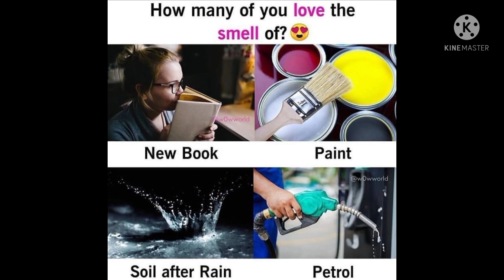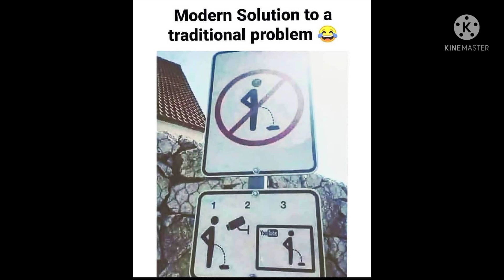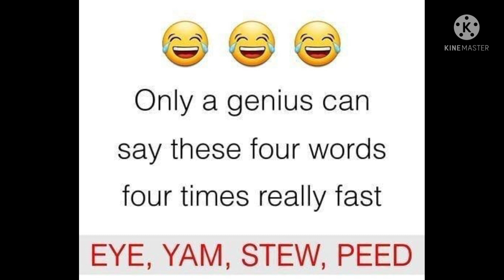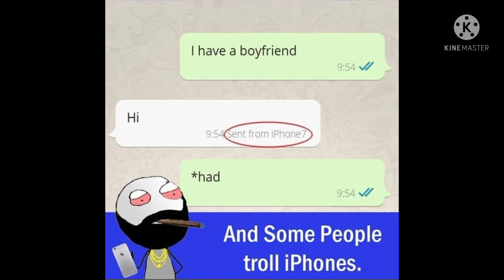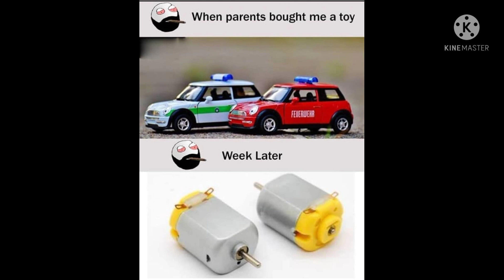Funny memes 🤣 Ep-8 | only legend will find it funny | just for meme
Enjoy and comment what you like most